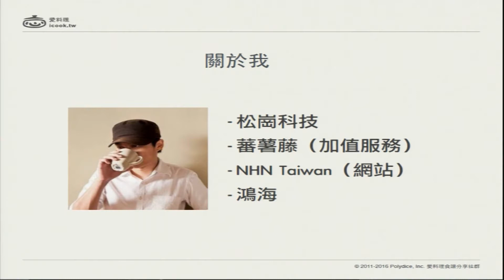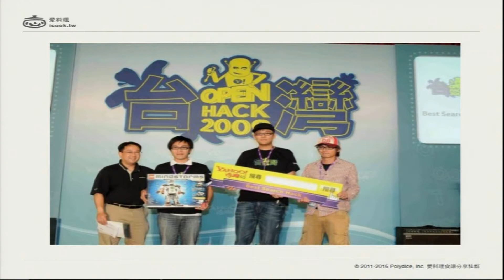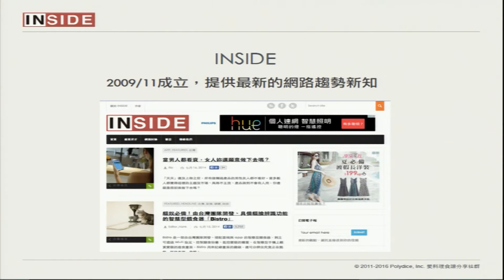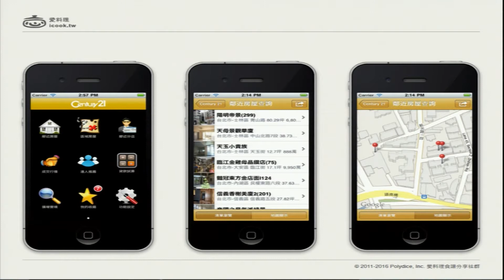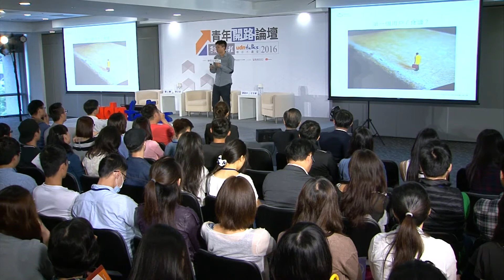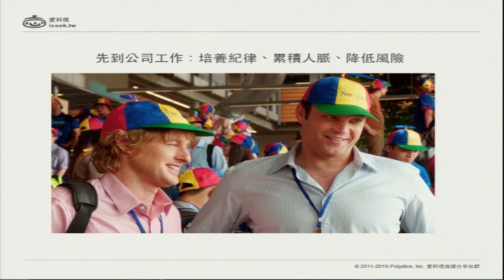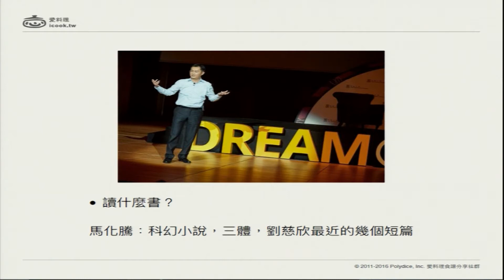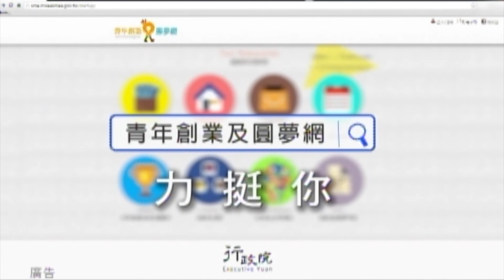【願景工程—青年開路論壇】蕭上農：愛料理創業路分享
創業者不斷學習很重要－「別急創業 可先上班養人脈。」

主講人：蕭上農（愛料理共同創辦人）

—順境、逆境都是最好的人生養份。

蕭上農和兩位網路夥伴創辦INSIDE硬塞的科技網誌，深耕五年培養出創業直覺，共同創立台灣最大的食譜網站「愛料理」。

他不諱言，因為聽說開公司可節稅，且做App很夯，因此2010年開公司。接案一年後，想做自己的東西。2011年11月愛料理食譜網站上線，是台灣最大食譜網站。